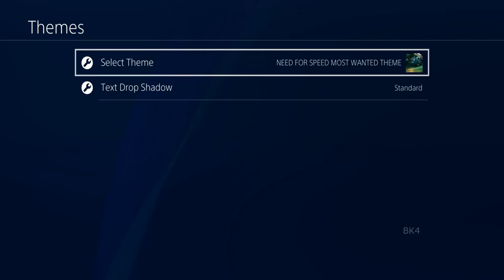GTSport dynamic theme be like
so beautiful, yet the music wasn't even from this game